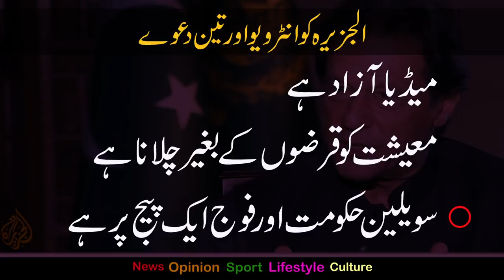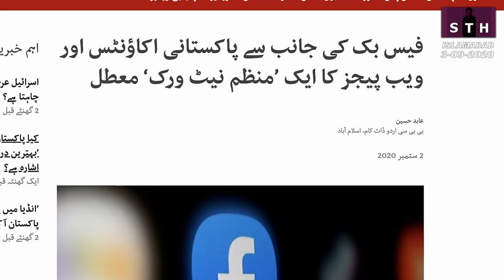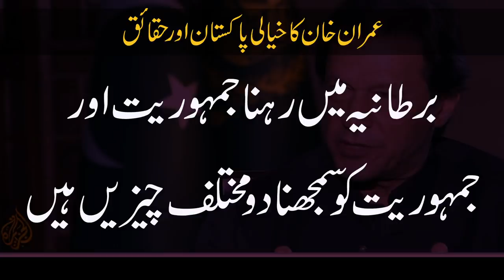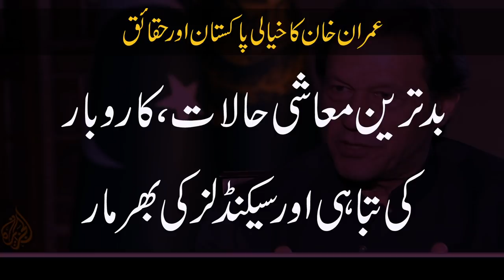Imran’s fictional Pakistan | Talat Hussain